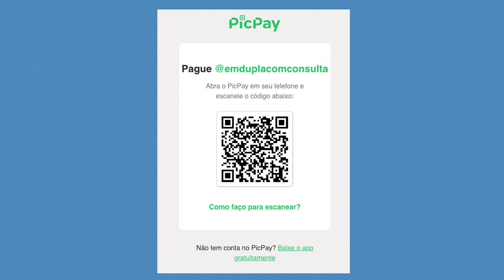Teoria de RI : Neorrealismo Estrutural | EDCC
Hoje avançamos a playlist sobre teorias de Relações Internacionais e vamos falar sobre o Neorrealismo, em particular o estrutural (também chamado de defensivo). Mostraremos sua origem a partir da obra de Kenneth Waltz, Theory of International Politics, demarcando a diferença para as outros “realismos”. Por isso, falaremos sobre a racionalidade, o papel da estrutura e do status quo, e as capacidades dos atores. Bora entender mais sobre uma das principais teorias de RI!